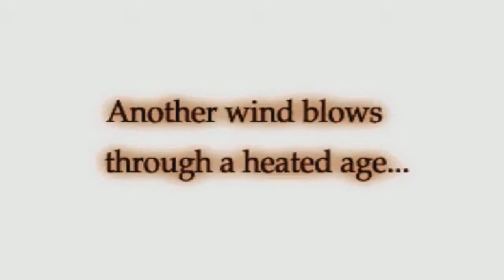especial lista de deseos parte 1(loquendo)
LEER DESCRIPCION:
el video lo hizo kano blizard el tipo me ayudo debido a que mi computadora se malogro, le agradezco mucho,ahora si disfruten el video :V